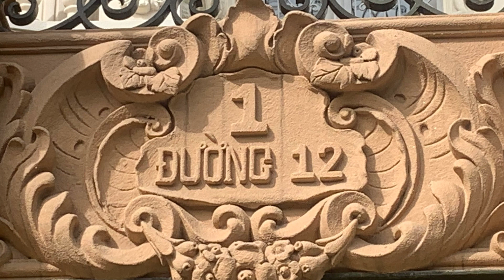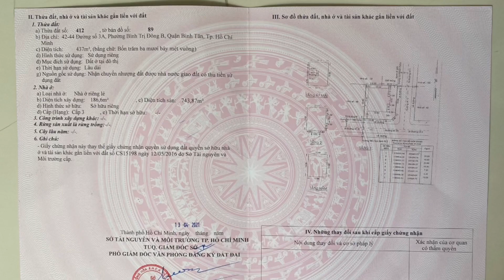Bán Biệt Thự Dát Vàng Góc 2 Mặt Tiền Khu Tên Lửa Bình Tân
Bán biệt thự dát vàng kdc Tên Lửa Quận Bình Tân địa chỉ góc số 1 đường 12 và đường 3A
- Diện tích 20x22m xâu dựng Hầm trệt 3 lầu
Nhà góc 2 mặt tiền, giáp 3 công viên, đối diện trường học. Vị trí đắc địa, đầy đủ tiện ích. Khu vực Vip nhất quận Bình Tân